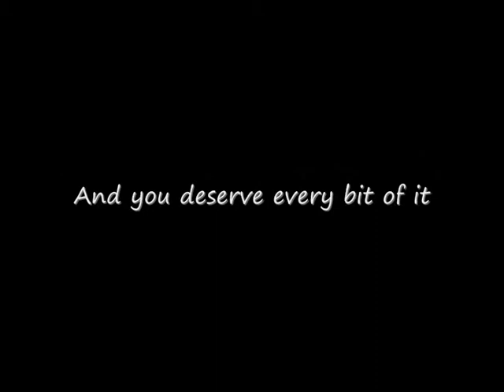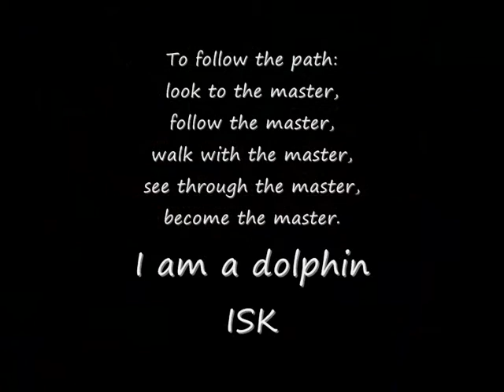IIM Indore Freshers Welcome Surprise Video - Delhi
A surprise video welcoming batch of 2010 of IIM Indore shown at Alumni Fresher Meet, Delhi